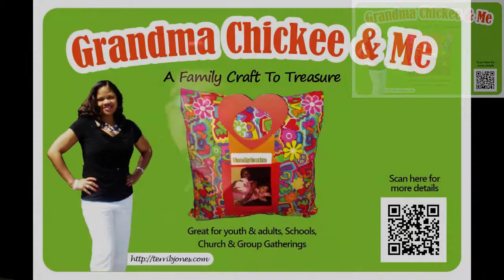Create A Prayer Pillow Family Craft Pillow To Treasure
Terri B. Jones, Founder of Create A Prayer Pillow has designed a do it yourself family craft pillow to treasure.